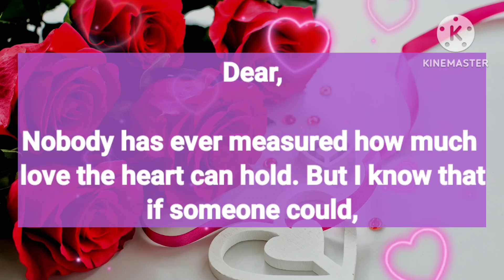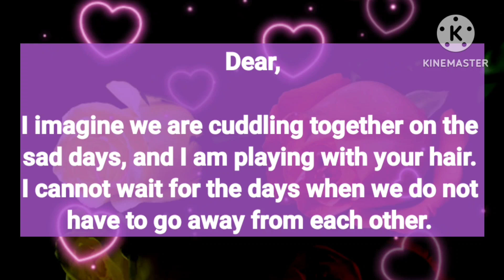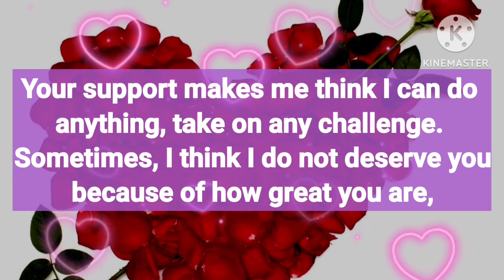I desperately really want to try with you. I found some s** positions I think we should try..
Message for her 😍 💗|| I found some s** positions I think we should try, what do you say?